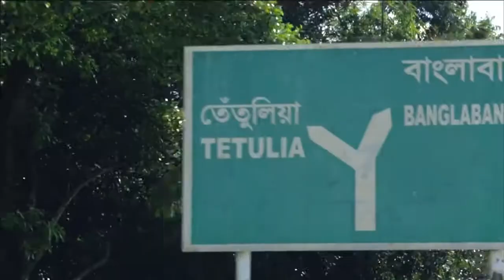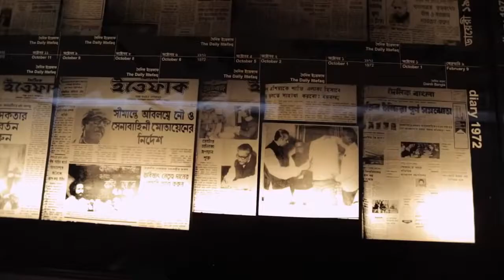Joy Bangla | Bangladesh Awami League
This is a picture of real Bangladesh, the youth of Bangladesh